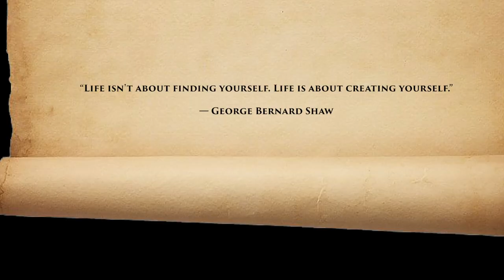'Twilight' from my book Kindness.